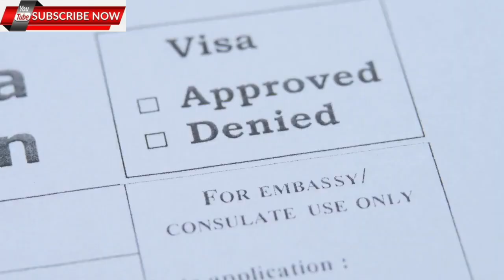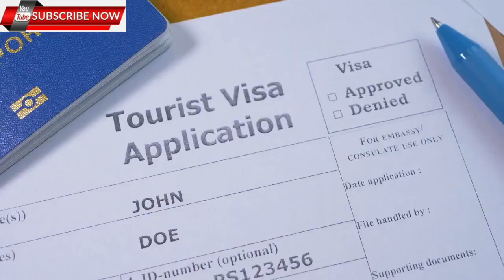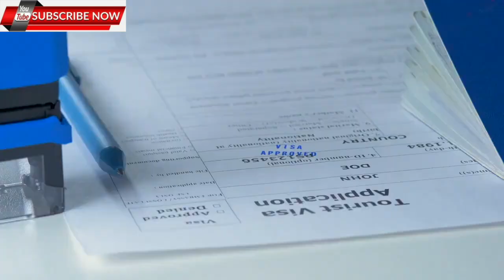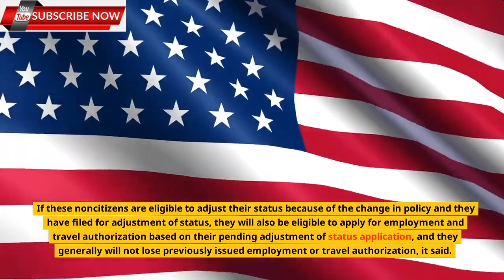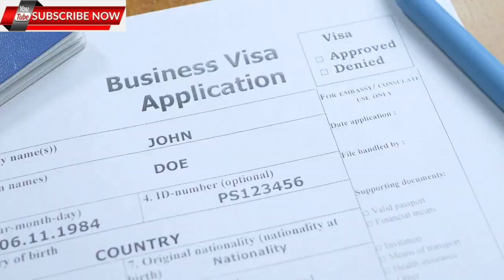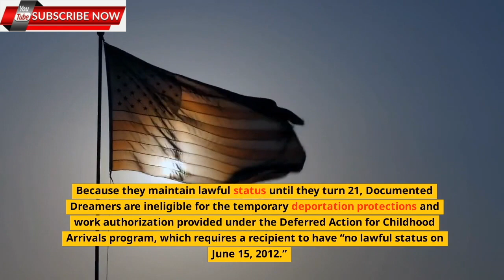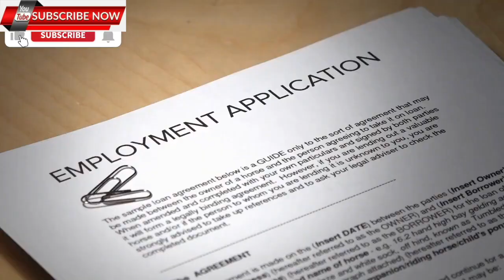Immigration News || New Policy For Protecting Hundreds Of Thousands Of “Aged Out” Children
Immigration News || New Policy For Protecting Hundreds Of Thousands Of “Aged Out” Children & CSPA New Rule.